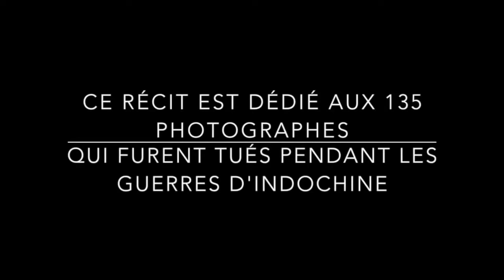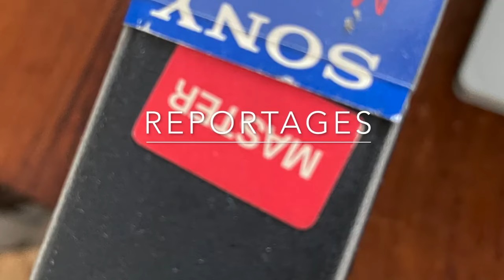Blessé dans l'enfer de la guerre du Vietnam